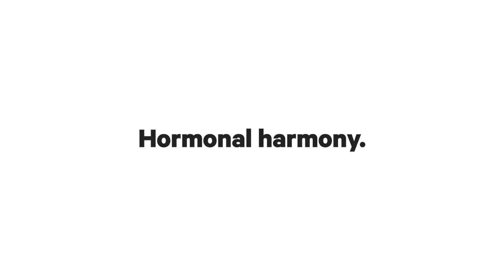Codeage Liposomal Ovarian Inositol+ - 120 Capsules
Codeage Liposomal Ovarian Inositol+ powder is a nutritional supplement designed for women, created to help support ovarian well-being and hormone equilibrium by incorporating Myo-inositol, D-chiro-inositol, 5-MTHF folate, CoQ10 phytosome, wild blueberry, and pomegranate extracts.* Features liposomal delivery for absorption and bioavailability.* Mixed berry flavor. 2-month supply.

• Includes a distinct combination of Myo-Inositol and D-Chiro-Inositol, which could help promote ovarian well-being and hormone equilibrium.* This inositol supplement powder features a liposomal delivery to help support the bioavailability of its ingredients.*
• Codeage inositol powder with a 40:1 ratio blend in a powder form also incorporates 5-MTHF folate to support hormonal balance further.* This variety of folate may be more readily used by the body compared to conventional folic acid, making it a suitable addition for women trying to conceive or who are already expecting.* This myo-inositol supplement powder has an exquisite mixed berry flavor to enhance the whole experience.
• Codeage Liposomal Ovarian Inositol+ also contains Coenzyme Q10 Phytosome for antioxidant support and to help promote cellular health and hormone balance.* This advanced form of CoQ10 is attached to phospholipids, possibly resulting in enhanced absorption and bioavailability.*
• This myo inositol powder supplement is enriched with Wild Blueberry and Pomegranate extracts, recognized for their antioxidant qualities and hormone balance support components.* These potent phytonutrients may help support overall health and wellness.* Specially crafted for women, Codeage Liposomal Inositol supplement aims to help support reproductive health, hormonal stability, and overall well-being.*
• Codeage powder inositol formula is vegan, non-GMO, gluten-free, soy-free, and dairy-free. Produced in a cGMP-certified facility in the USA, Codeage dietary supplement for quality and purity. Contains a 2-month supply. A liposomal inositol option is also available in capsule form.